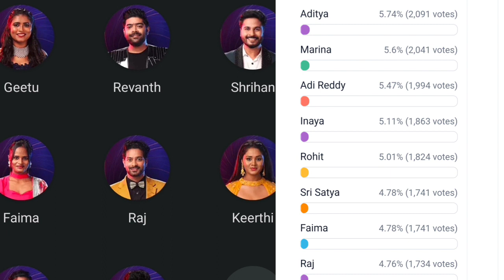bigg boss 6 telugu 8th week voting polls results today | bigg boss voting result | friday voting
bigg boss 6 telugu 8th week voting polls result | shoking elimination |lastday voting polls results

bigg boss 6 telugu 8th week voting polls results
8th week voting polls result